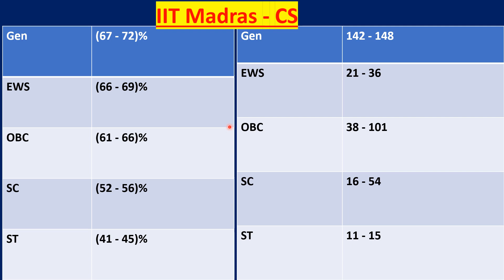Iit madras cse cutoff || Josaa counselling 2023 || Jee advanced 2024 || iit category cut-off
Welcome to our comprehensive video on the IIT Madras CSE cutoffs! In this video, we'll provide you with an in-depth look at the JOSAA counselling process for 2023, analyze the cutoff trends for Computer Science and Engineering (CSE) at IIT Madras, and offer valuable insights for JEE Advanced 2024.

Topics Covered:
IIT Madras CSE Cutoff Analysis: Detailed examination of the opening and closing ranks for CSE in recent years.
JOSAA Counselling 2023: A step-by-step guide to the JOSAA counselling process, including crucial dates and helpful tips.
Category-wise Cutoffs: In-depth breakdown of cutoffs for different categories (General, OBC, SC, ST) and their implications for admissions.
Predictions for JEE Advanced 2024: Expert insights and strategies to help you secure a seat in IIT Madras.

We're here to support you on your journey to IIT!

Concept Perfection
concept perfection YouTube channel

Hello friends,
Welcome to all of you on my channel concept perfection

1. Instagram